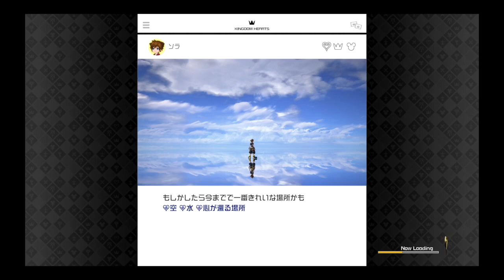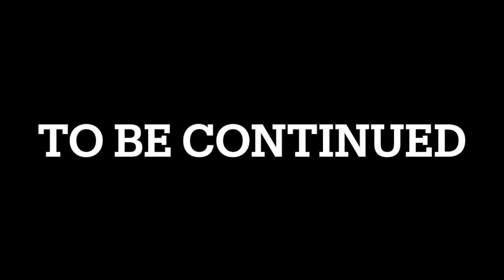【KINGDOMHEARTS】#3 トイ・ボックス COMPLETE100%全話収録 キングダム ハーツIII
100%全話収録 キングダム ハーツ バース バイ スリープ ファイナル ミックス

100%全話収録 キングダム ハーツ 0.2 バース バイ スリープ -フラグメンタリー パッセージ-

キングダムハーツbgm,
キングダムハーツ4 pv,
キングダムハーツ 曲,
キングダムハーツ 宇多田ヒカル,
キングダムハーツ 実況,
キングダムハーツ2,
キングダムハーツ 海外の反応,
キングダムハーツ bgm,
キングダムハーツ op,
キングダムハーツ 光,
キングダムハーツ ストーリー,
キングダムハーツ cm,
キングダムハーツ セフィロス,
キングダムハーツ アクセル,
キングダムハーツ アクア,
キングダムハーツ アナ雪,
キングダムハーツ アリエル,
キングダムハーツ アクア 闇堕ち,
キングダムハーツ アンダーザシー,
キングダムハーツ アトランティカ,
キングダムハーツ アグラバー,
キングダムハーツ あらすじ,
キングダムハーツ アレンデール,
あつ森 キングダムハーツ,
あつ森 島メロ キングダムハーツ,
ありのままで キングダムハーツ,
あばだんご キングダムハーツ,
あんだーざーし キングダムハーツ,
キングダムハーツ あるある,
キングダムハーツ あらすじ わかりやすく,
キングダムハーツ イラスト,
キングダムハーツ イラ,
キングダムハーツ いくぼん,
キングダムハーツ 入野自由,
キングダムハーツ 一番くじ,
キングダムハーツ イェンシッド,
キングダムハーツ iv,
キングダムハーツ イベント,
キングダムハーツ 癒し bgm,
キングダムハーツ iii,
いわび キングダムハーツ,
ツムツム キングダムハーツ いつ,
キングダムハーツ 4 いつ,
キングダムハーツ いづこ,
キングダムハーツ 裏ボス,
キングダムハーツ 宇多田ヒカル 光,
キングダムハーツ 宇多田ヒカル passion,
キングダムハーツ 宇多田,
キングダムハーツ 宇多田ヒカル 誓い,
キングダムハーツ 腕時計,
キングダムハーツ 裏ワザ,
キングダムハーツ 内山昂輝,
キングダムハーツ 宇多田ヒカル 海外の反応,
宇多田ヒカル キングダムハーツ,
宇多田ヒカル 光 キングダムハーツ,
宇多田 キングダムハーツ,
宇多田ヒカル passion キングダムハーツ,
宇多田ヒカル キングダムハーツ メドレー,
宇多田ヒカル キングダムハーツ 英語,
宇多田ヒカル キングダムハーツ 誓い,
宇多田ヒカル キングダムハーツ 海外の反応,
兎田ぺこら キングダムハーツ,
内山昂輝 キングダムハーツ,
キングダムハーツ ed,
キングダムハーツ 英語,
キングダムハーツ エンドオブザワールド,
キングダムハーツ エアリス,
キングダムハーツ エムケーアール,
キングダムハーツ エンディング 英語,
キングダムハーツ 英語 ムービー,
キングダムハーツ epic,
キングダムハーツ エレキギター,
キングダムハーツ 英語 歌,
エンドオブザワールド キングダムハーツ,
エンディミオン キングダムハーツ,
エンドオブザ・ワールド キングダムハーツ,
エムケーアール キングダムハーツ,
エレクトーン キングダムハーツ,
エフェメラ キングダムハーツ,
エルサ キングダムハーツ,
エルレナ キングダムハーツ,
エバーアフター キングダムハーツ,
eye of the storm キングダムハーツ,
キングダムハーツ オーケストラ,
キングダムハーツ オープニング,
キングダムハーツ 王様,
キングダムハーツ 音楽,
キングダムハーツ オルゴール,
キングダムハーツ op 光,
キングダムハーツ 大塚明夫,
キングダムハーツ ost,
キングダムハーツ 面白い,
オーケストラ キングダムハーツ,
大塚明夫 キングダムハーツ,
オルゴール キングダムハーツ,
王様 キングダムハーツ,
おれあぽぎる キングダムハーツ,
おれあぽ キングダムハーツ,
オリンピック キングダムハーツ,
オリンポスコロシアム キングダムハーツ,
オリンポス キングダムハーツ,
大空スバル キングダムハーツ,
キングダムハーツ 解説,
キングダムハーツ 感動,
キングダムハーツ 歌,
キングダムハーツ カイリ,
キングダムハーツ 感動シーン,
キングダムハーツ かっこいいシーン,
キングダムハーツ 神曲,
キングダムハーツ 片翼の天使,
キングダムハーツ 解説 ゆっくり,
かみと キングダムハーツ,
かみと キングダムハーツ 切り抜き,
かみと キングダムハーツ bbs,
海外の反応 キングダムハーツ,
海外反応 キングダムハーツ,
片翼の天使 キングダムハーツ,
カイリ キングダムハーツ,
カイリ キングダムハーツ 曲,
彼こそが海賊 キングダムハーツ,
カリンバ キングダムハーツ,
キングダムハーツ 切り抜き,
キングダムハーツ きのみ,
キングダムハーツ きょん,
キングダムハーツ キーバックカバー,
キングダムハーツ キーブレード,
キングダムハーツ 曲 宇多田ヒカル,
キングダムハーツ 曲メドレー,
キングダムハーツ キヨ,
キングダムハーツ 曲 ランキング,
キヨ キングダムハーツ,
君はともだち キングダムハーツ,
きょんくま キングダムハーツ,
清塚信也 キングダムハーツ,
キマイラ キングダムハーツ,
ぺこら 切り抜き キングダムハーツ,
キングダムハーツ クラウド,
キングダムハーツ くんひろ,
キングダムハーツ 黒い箱,
キングダムハーツ 倉木麻衣,
キングダムハーツ クラウド版,
キングダムハーツ くまのプーさん,
キングダムハーツ クリティカル,
キングダムハーツ クラシック,
キングダムハーツ クラウド戦,
キングダムハーツ クラウド セフィロス,
くんひろ キングダムハーツ,
くんひろ2nd キングダムハーツ,
くんひろ キングダムハーツ bbs,
くんひろ キングダムハーツ チェインオブメモリーズ,
くんひろ キングダムハーツ 358,
くんひろ キングダムハーツ 2.8,
くんひろ キングダムハーツ 3,
クラウド キングダムハーツ,
クラウド版 キングダムハーツ,
クラウド セフィロス キングダムハーツ,
キングダムハーツ ケルベロス,
キングダムハーツ 結婚式,
キングダムハーツ 経験値稼ぎ,
キングダムハーツ 賢者アンセム,
キングダムハーツ 結婚式 曲,
キングダムハーツ ケアル,
キングダムハーツ けいじ,
キングダムハーツ 結末,
キングダムハーツ 携帯,
キングダムハーツ ケルベロス ハデスカップ,
ケルベロス キングダムハーツ,
けいじチャンネル キングダムハーツ,
結婚式 キングダムハーツ,
the key キングダムハーツ,
キングダムハーツ コーデッド 携帯,
キングダムハーツ トリックマスター 暖炉 消し方,
キングダムハーツ 考察,
キングダムハーツ 攻略,
キングダムハーツ コーデッド,
キングダムハーツ 幸運のマーク,
キングダムハーツ こーすけ,
キングダムハーツ 効果音,
キングダムハーツ コロシアム,
キングダムハーツ コンボ,
キングダムハーツ コメ付き,
こーすけ キングダムハーツ,
co-da キングダムハーツ,
com キングダムハーツ,
ころね キングダムハーツ,
これがハロウィン キングダムハーツ,
考察 キングダムハーツ,
声真似 キングダムハーツ,
こより キングダムハーツ,
ミッキー 声変わり キングダムハーツ,
グーフィー 声 キングダムハーツ,
キングダムハーツ サントラ,
キングダムハーツ 作業用bgm,
キングダムハーツ 最新